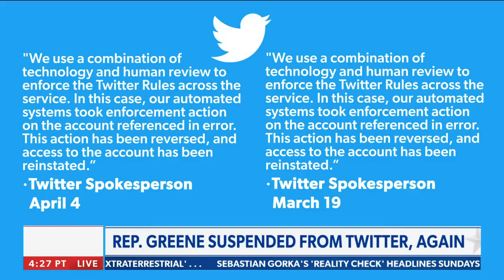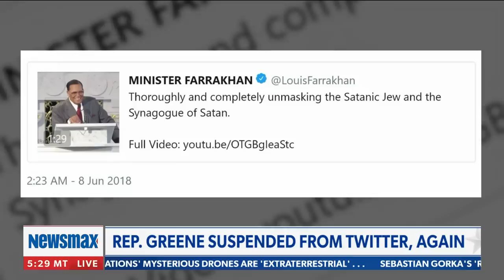Democrats are the real racists, says Marjorie Taylor Greene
Representative Marjorie Taylor Greene on the recent suspension from twitter, the woke mob pushing the MLB All Star Game out of Atlanta and more - via Newsmax TV's 'Greg Kelly Reports.'